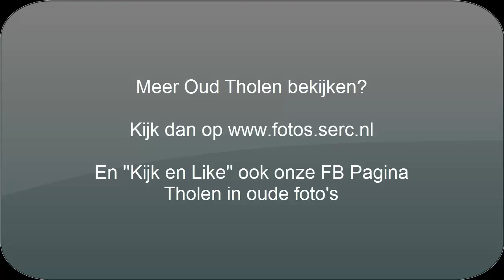Oude filmbeelden van Tholen uit de jaren '30 en '40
Een kort filmpje met mooie oude beelden van Tholen. Meer over Oud Tholen op